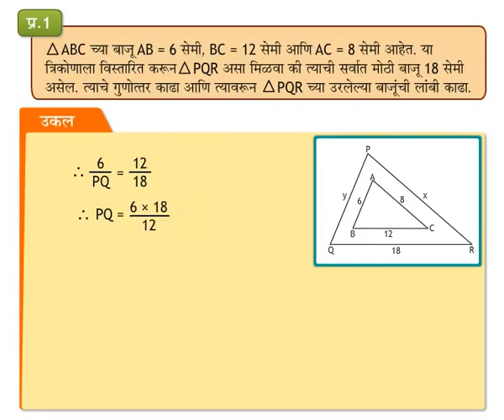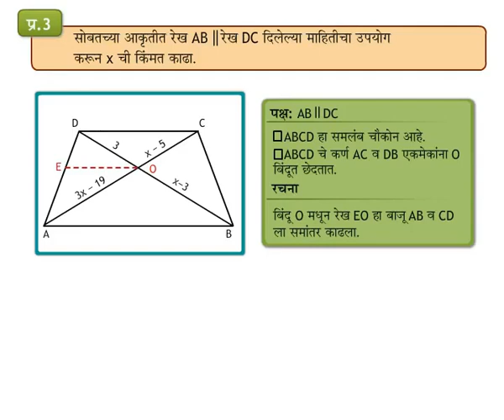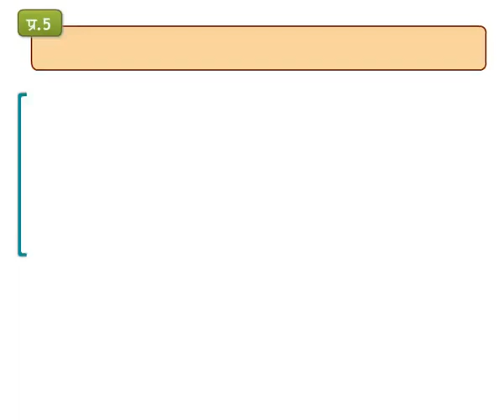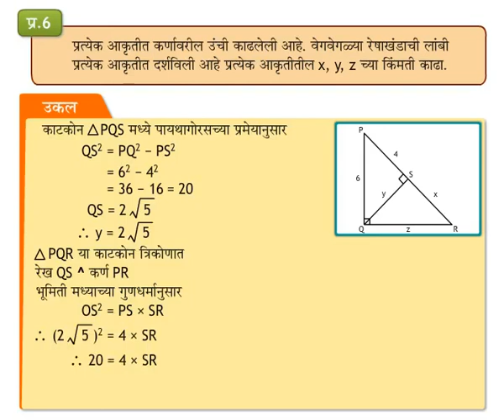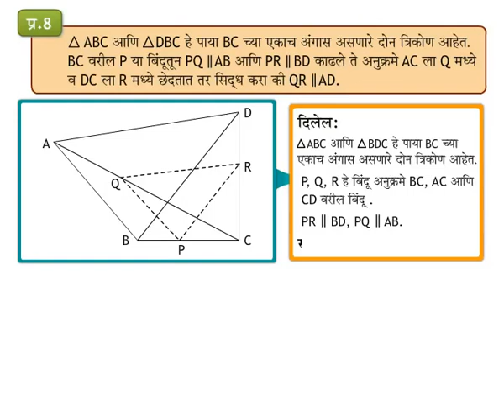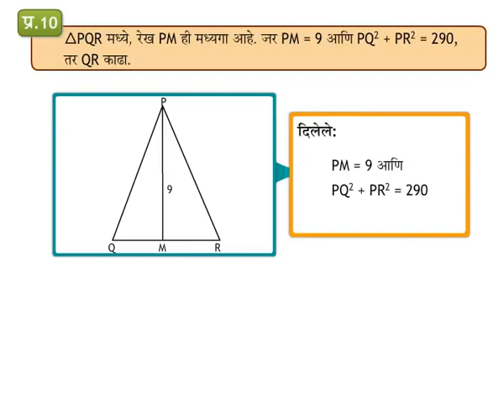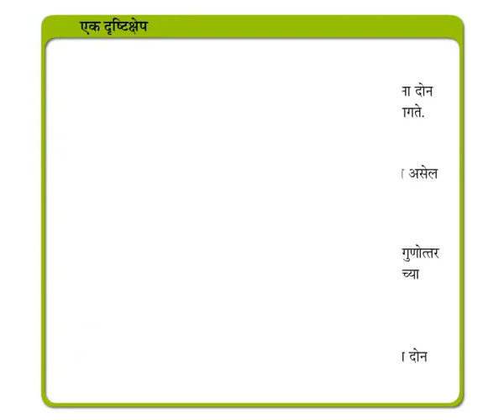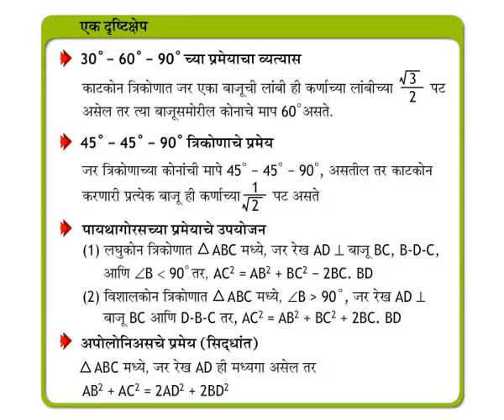Geometry concept प्रश्नसंच (समरूपता) - Problem Set (9-10 grade) Marathi med